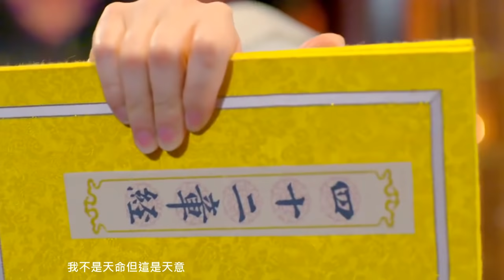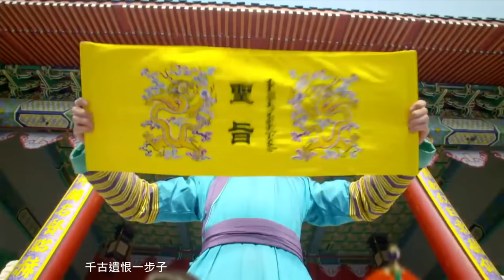鹿鼎記-片頭曲-天意如此 自製版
本影片純為個人喜好剪輯，僅供學術交流，歡迎大家指教。

原始影片、音樂版權仍為其原製作公司所有。

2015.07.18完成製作